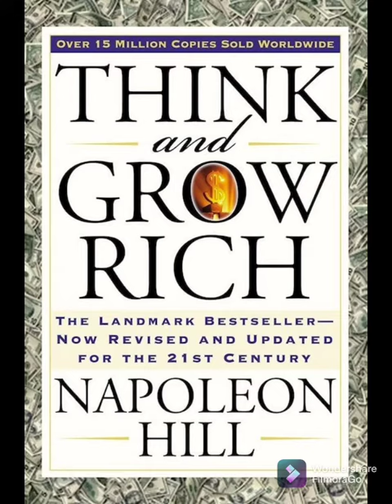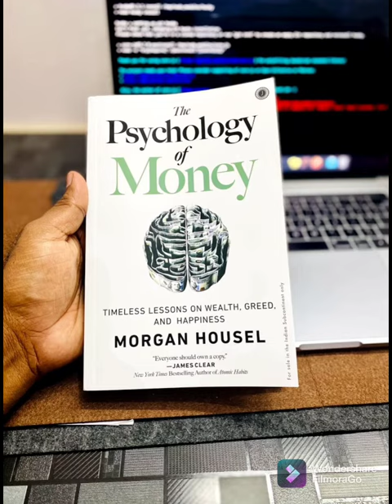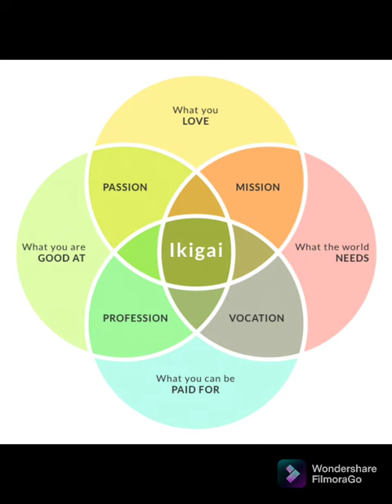5 books to read in your early 20s - finance,career,goal.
5 best book to study in your early 20s . Books makes you more understandable about your life, health, career, goals , rest and more. book reading enhance your communication skills makes you more confident infront of others. Big investors, business man can also read book this is their daily habit. In this i tell u about 5 books which change your way of thinking about your life. These are some of personal favourite book that I recommend u to read.

•1st book
•2nd book
•3rd book
•4th book
•5th book